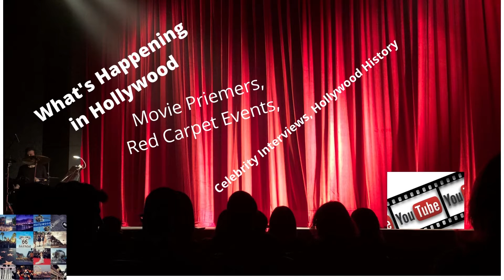Hollywood Happenings News Sports Entertainment News from around the world 🌎